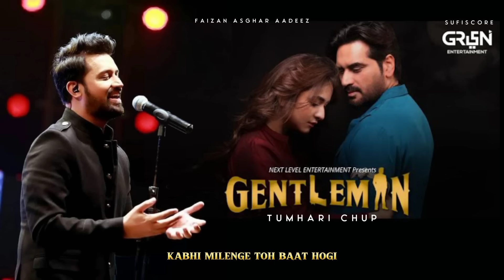Tumhari Chup || Atif Aslam || Gentleman || Lyrical video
Tumhari Chup | Gentleman | Atif Aslam Full OST | Lyrical Video

credits
Song : Tumhari Chup
Singer : Atif Aslam
Movie : Gentleman
Editing : Faizan Asghar Aadeez